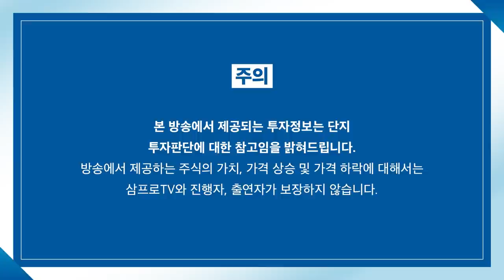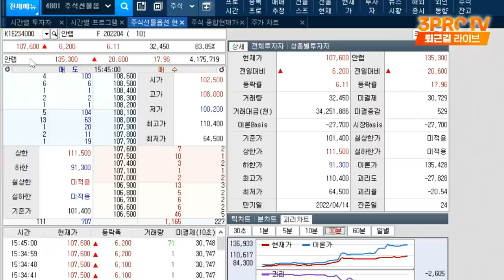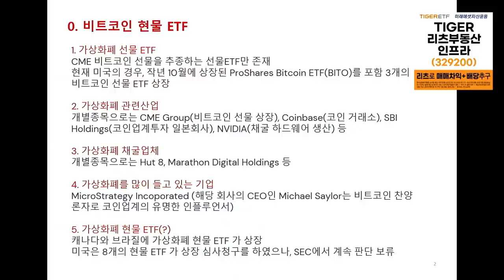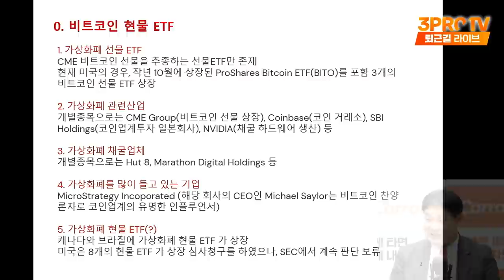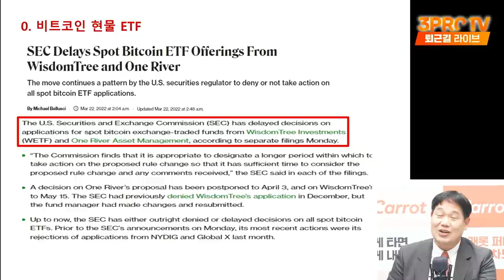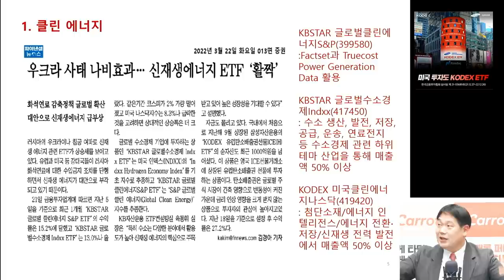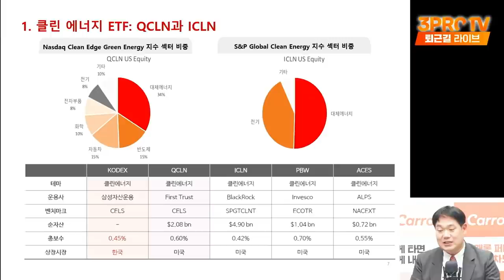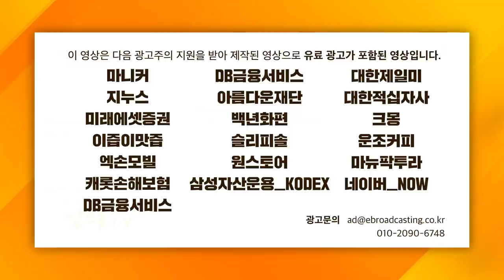[ETF 마켓워치] 美, 비트코인 현물 ETF 상장 보류.. 코인의 유형자산 시대 올까? f.삼성자산운용 최창규 본부장